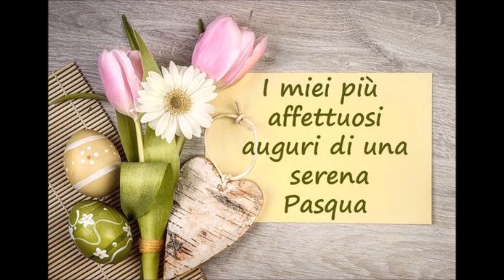RENATO CAROSONE BUONA PASQUA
CANZONE  del  1952. AUTORI :  WRITTEN  BY   /  RENATO CAROSONE.
                                TRIO CAROSONE Canta RAY MARTIN.